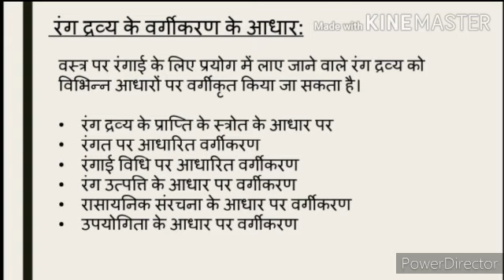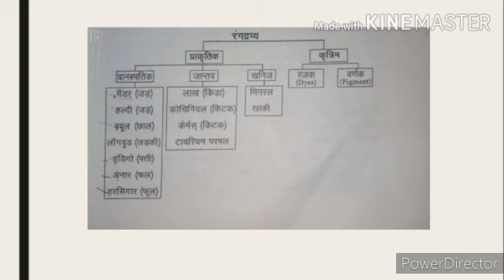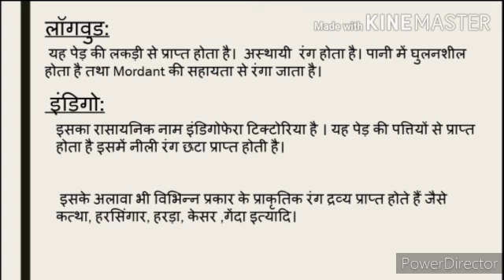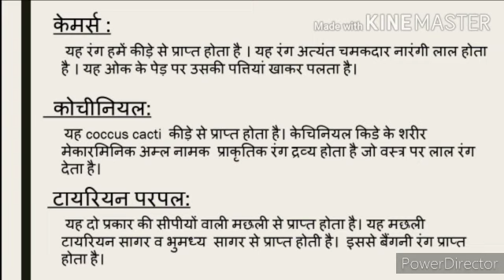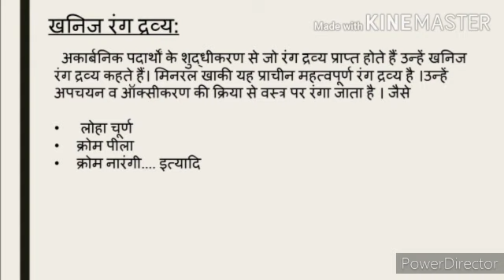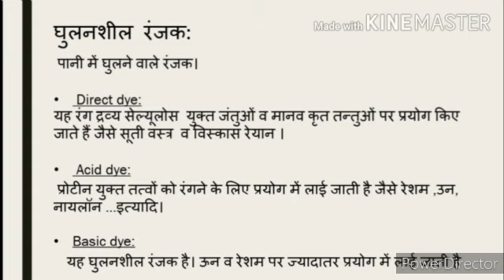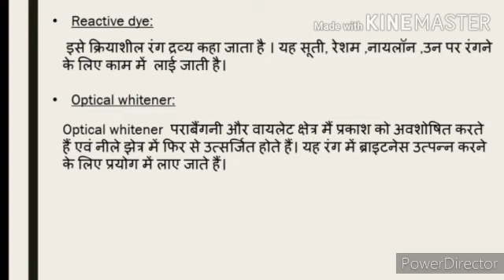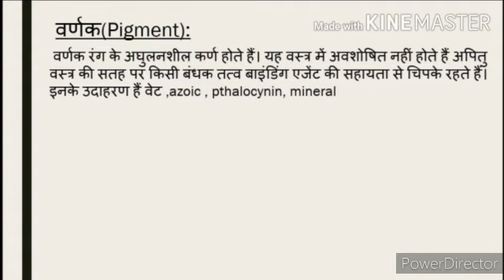Classification of Dyes : Smt. Anju Vyas, Lecturer T.D., GWPC JODHPUR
(GWPC JODHPUR)